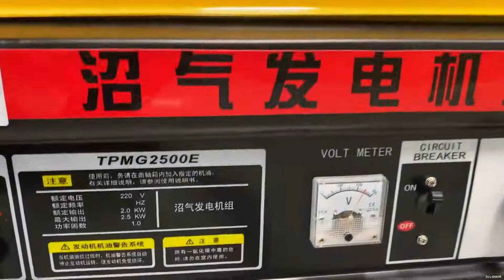Teenwin solar powered gas pump electricity and lighting video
Using biogas to produce electricity lighting with TEENWIN solar powered gas pump,no on-grid electricity consumption.